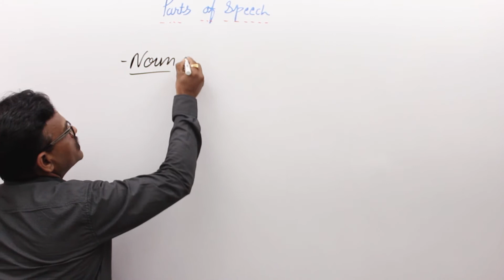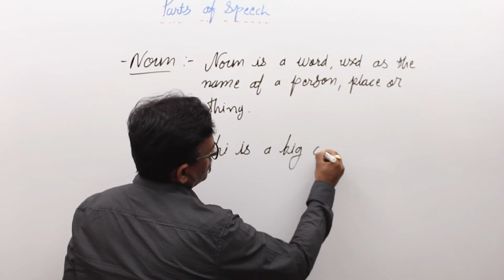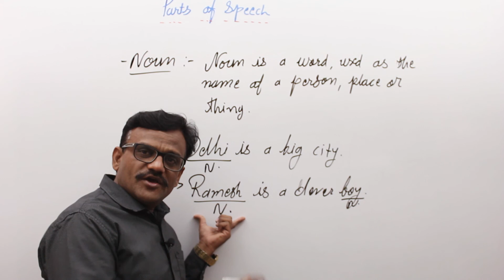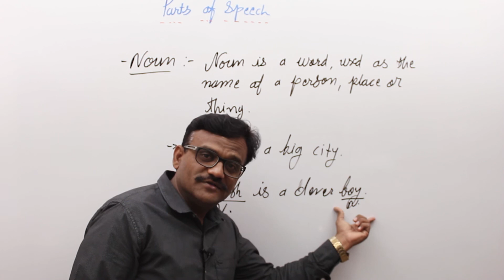Parts of Speech - Noun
Noun is a very important part of a sentence. It is used as the mame of person, place or thing. In English grammar there  are many topics, noun plays a vital role. What is noun? How is it used in sentence? Answers of these questions you can find in this video.  It is very simply explained with examples in this video

introduction of parts of speech - learn English in Gujarati

The link of all videos of this series are given below.